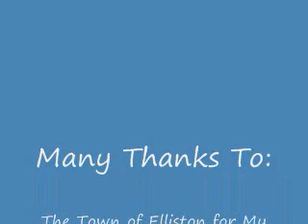# 5 Elliston Newfoundland Heritage Pictures by Reginald Cole Fermeuse